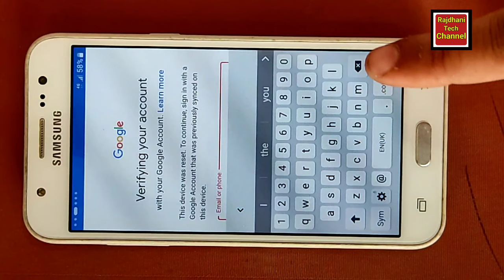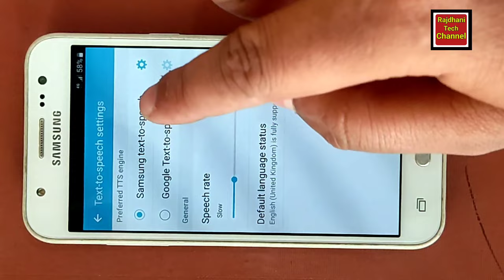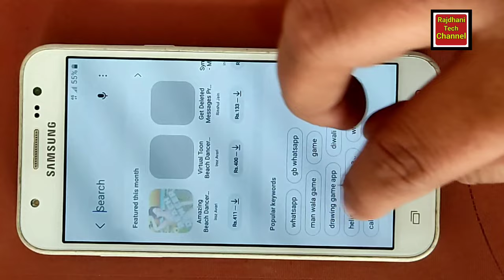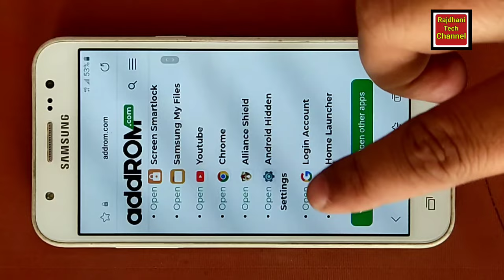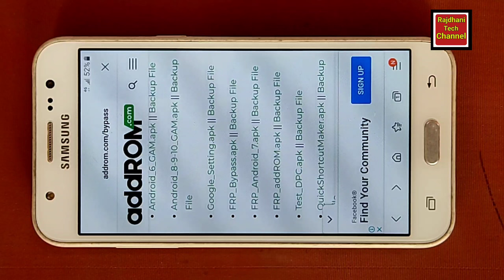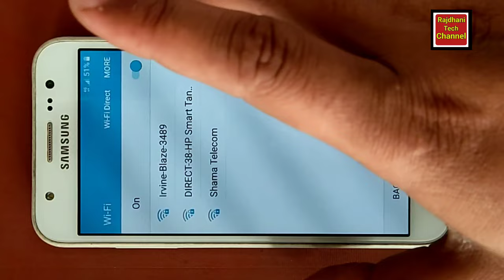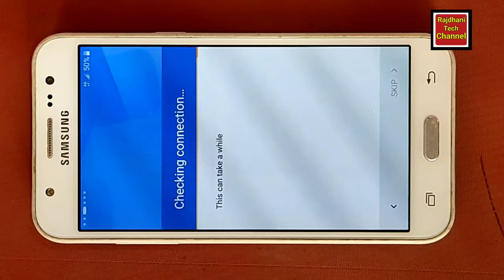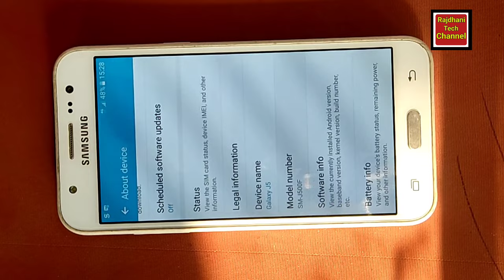Samsung J5 (SM-J500F) FRP Unlock || Google Account Bypass 2023 (Without PC)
Samsung J5 Google Account Bypass
Google Account Bayypas
Unlock Bypass Remove
samsung j5 frp bypass
j500h frp bypass
j5 frp bypass
j5 frp reset
j5 frp lock remove
bypass frp j5
bypass frp j5 2016
j5 google account bypass
j5 google account remove
j500f frp bypass
j500g bypass google account
samsung galaxy j5 google account frp unlock without pc,
j500h frp bypass,
j200f frp bypass,
samsung frp ubnlock,
how to remove frp on samsung j5,
how to reset frp on galaxy j5,
how to bypass frp j500f without pc,
how to remove frp without pc,
frp bypass samsung
How to bypass Google lock Samsung Galaxy j5
How to unlock Frp lock Samsung Galaxy j5 without pc
How to remove frp lock Samsung Galaxy j5 without pc
How to reset frp lock Samsung Galaxy j5
How to bypass Google verification lock Samsung Galaxy j5
How to remove Google account verification Lock Samsung Galaxy j500f
How to remove frp lock Samsung Galaxy j500f
How to remove frp lock Samsung Galaxy j500h
How to bypass Google account Samsung Galaxy j5 without pc
j5 frp unlock without pc,
j5 frp bypass 2020,
samsung j500f frp bypass,
samsung j500h frp bypass,
samsung j5 google bypass,
samsung j5 gmail lock,
samsung j5 frp bypass 2020,
j500f frp unlock,
j500h frp lock
j5 frp unlock,
j500f frp lock remove,
how to bypass j500f,
how to remove frp lock j500f,
j5 prime frp bypass,
how to bypass frp on j500f,
frp unlock j5 2015
bypass frp samsung j500f,
samsung j500f frp remove,
samsung j500f unlock,
samsung j500f frp reset,
samsung j500f google account bypass,
bypass google account samsung j500f,
samsung j500f google account remove,
samsung j500f google account unlock,
samsung j500f google account reset
samsung j5 bypass frp,
samsung j5 frp remove,
samsung galaxy j5 frp remove,
samsung j5 google account bypass without pc,
samsung galaxy j5 google account bypass without pc,
samsung galaxy j5 google account remove,
frp bypass samsung galaxy j5,
frp bypass samsung j5,
samsung j5 frp